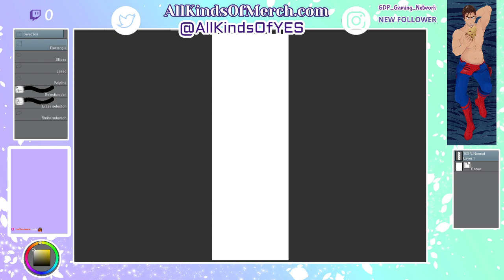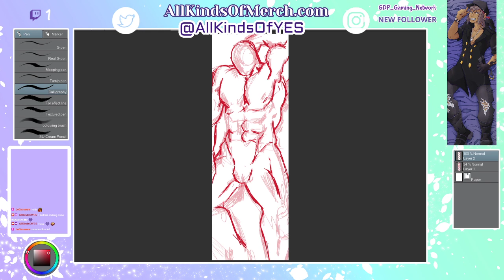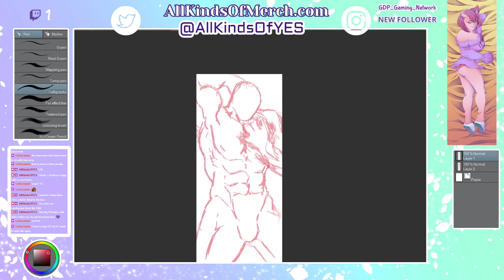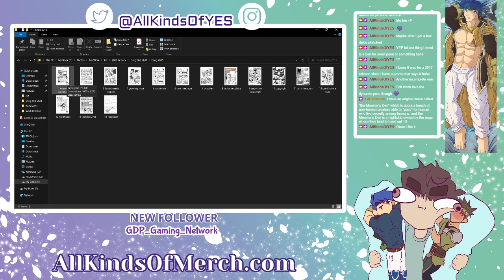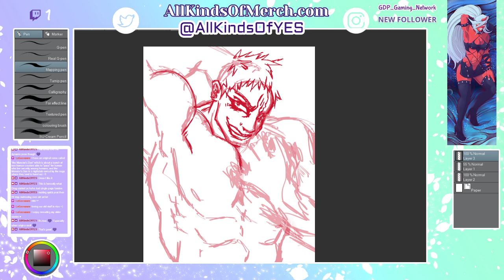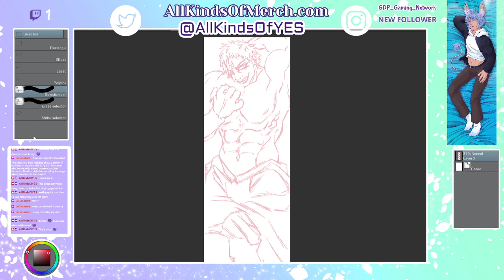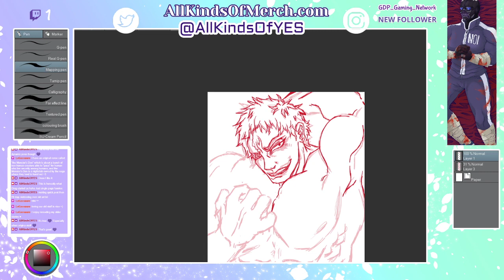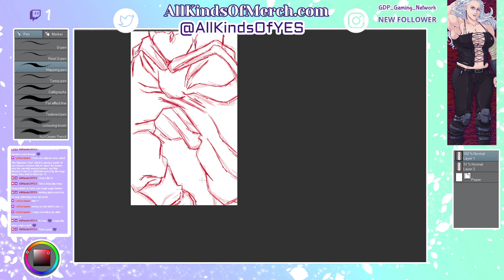【Art Stream】- Muscular Dakimakura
Oh yeah, it's happening ❤
ORIGINAL DATE: 01/30/2021